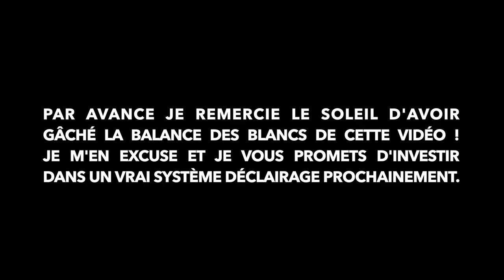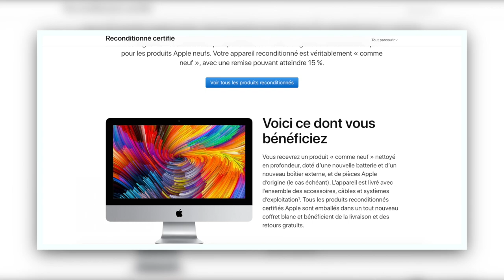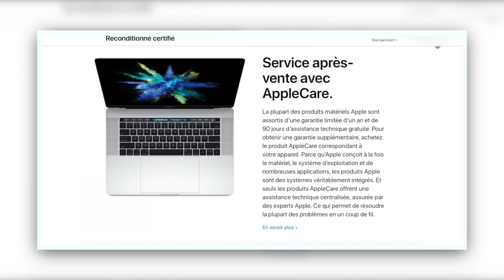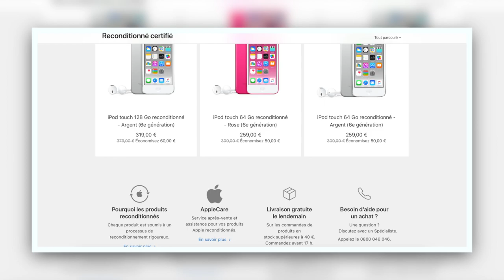ACHETER MOINS CHER LES PRODUITS APPLE 👌🏼📱😃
J'espère que cette vidéo vous a plu ! Je vous attends en commentaire pour répondre à toutes vos questions ! 😉